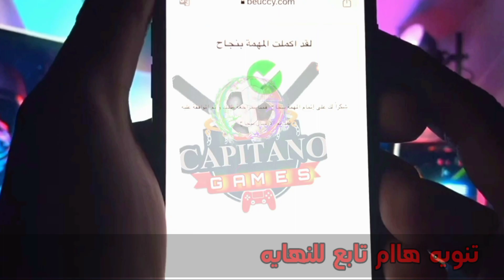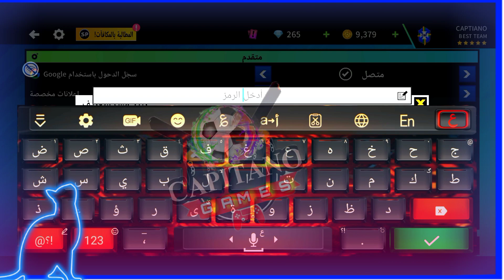افضل طرق زيادة المال🤑والجواهر💎دريم ليج سوكر 2023🔥اسهل طريقه لزيادة العملات😎الجواهر DLS 2023🤩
احلى اصحاب واخوات فى الدنيا كلها متشكر جدا ع الدعم الاسطورى المتواصل النهارده جبتلكم: افضل طرق زيادة المال🤑والجواهر💎دريم ليج سوكر 2023🔥اسهل طريقه لزيادة العملات والجواهر DLS 2023🤩ومتنساش كمان تشوف الفيديو دا احدث طرق زيادة المال 🤑والجواهر 💎دريم ليج سوكر 2023⁉️طريقة سهله لزيادة العملات والجواهر DLS 2023 وكمان حصريا للمبتدائين✋🏻 افضل 5 طرق زيادة عملات وجواهر للعبه دريم ليج 2023🤩بدون تطبيقات DLS 23 Free Coins بالإضافة الى احدث طريقة زيادة المال 🤑والجواهر 💎دريم ليج سوكر 2023⁉️طريقة سهله لزيادة العملات والجواهر DLS 2023 وكمان اقوى استراتيجية😎 لزيادة عملات ومجواهرات 💎 دريم ليج 2023 🔥استغل فريقك صح لربح الالآف العملات😍DLS 23 بالإضافة إلى فيديو اخيرا 😍  دريم ليج 2023🔥اموال كثيره🤑من الملفات فقط زيادة الذهب بلا حدود 💎DLS 23 وعشان اخواتى الحلوين الفيديو دا كمان مش خساره فيكم اخيرا شرح: الطرق الصحيحة لزيادة المال والجواهر😍دريم ليج2023💥How To Get Coins In Dls 2023😍 وكمان الفيديو دا عشان احلى متابعين لقناه Capitano Games  دريم ليج 2022🔥 اموال كثيرة 🤑من الملفات فقط زيادة الذهب بلا حدود 💎DLS 22  فقط من خلال هاتفك بدون استخدام كمبيوتر او اى جهاز اخر.

The best ways to increase money and gems Dream League Soccer 2023 The easiest way to increase coins and gems DLS 2023 🤩💎

اليوم ياشباب سنكتمل سلسة سؤال وجواب الموسم الجديد من لعبة  dream league soccer 23،: الطرق الصحيحه لزيادة المال والجواهر في لعبة dream league soccer 2023 افضل طرق زيادة المال والجواهر في لعبة دريم ليج سوكر 2023،حصريا من قناة Capitano games افضل طرق زياده المال في لعبة دريم ليج سوكر 2023،هذا الامر لعبة dream league soccer 23 ولكن هو فقط شرح عن تجربتي في اللعبه ومعرفة كل طرق جمع الكوينز في اللعبه

اخيرا طريقه زيادة عملات لعبة دريم ليج سوكر 2023 بعد اخر تحديث🤑🤑طريقة رهيبه لجمع الآف الجواهر بدون لعب اى مباريات فى دريم ليج سوكر 2023🤩🤩مستحيل زر زيادة االمال والجواهر فى لعبة دريم ليج سوكر 2023💎🤑زيادة المال والجواهر وشراء اللاعبين DLS 2023🤩اسرع طريقه لجمع جواهر 💎الآف الجواهر مضمونه💎🤩لعبة دريم ليج سوكر 2023 الاصليه🔥لعبة دريم ليج سوكر 2023 لجميع الهواتف☄️لعبة دريم ليج سوكر 2023 لهواتف الاندرويد 😎االسر فى احتراف لعبة دريم ليج سوكر 2023 وزيادة العملات والجواهر بدون تطبيقات❤ملايين العملات والجواهر وشراء اللاعبين دريم ليج سوكر 2023 مجانا🤩الحصول على عملات ومجواهرات دريم ليج سوكر 2023💎🤩Dream League Soccer 2023 For Android😁دريم ليج سوكر 2023 النسخه الاصليه😎اسرار لعبة دريم ليج سوكر 2023😉

يبحث الكثير من مستخدمي لعبة dream league soccer 23  عن طرق لجمع المال والمجواهرات بطرق سريعه لجلب اللاعبيين وتكوين افضل تشكيله في لعبة dream league soccer 23 من خلال الشراء داخل اللعبه من قائمة الانتقالات المباشره داخل اللعبه، ولكن توجد طرق كثيره وللاسف غير صحيحه وغير حقيقه فتعتمد فقط علي الخدع وليست بصحيحه وغرضها فقط هو جمع المشاهدات والمشتركين ولكن اليوم وفي هذا الفيديو الموجود باعلي سنشرح لكم افضل طرق لزيادة المال والجواهر داخل لعبة dream league soccer 2023 بدون اختراق لحقوق اللعبه تابع الفيديو

زياده عملات لعبة dls 2023
افضل طرق الحصول على كوينز دريم ليج سوكر 2023
الطرق الحديثه لجمع عملات لعبة dream league soccer 2023
 كيف تربح عملات بوقت سريع dls 2023
تطوير اللاعبيين دريم ليج سوكر 23
شراء افضل لاعبيين دريم ليج سوكر 2023
تكوين افضل تشكيلة لعبة دريم ليج سوكر 2023
الحصول على محمد صلاح ورياض محرز وكريستيانو رونالدو وليونيل ميسي وكيلياان مبابي وكريم بنزيما وجيرث بيل وجيرزمان وڤان دايك ومارسلو وڤيران في لعبة dream league soccer 2023

dream league soccer 2023 coins
How to get best player in dls 2023
How to get coins in game dream league soccer 2023
coins in game dream league soccer 2023
How to get coins in game dls 2023

How to win thousands of coins in Dream League Soccer 23
 Best ways to increase money and gems dream league soccer 2023
 Explain how to get unlimited money in Dream League Soccer 2023
 How to collect coins in a short time in Dream League Soccer 2023
 Easy way to increase money in the game dream league soccer 2023

كلمات مفتاحيه: Tags
دريم ليج 2023,دريم ليج سوكر 2023,شروحات دريم ليج 2023

Dream league soccer 2023,dream league soccer 23 dls 2023,dls 23,games, game, gaming, Capitano games.